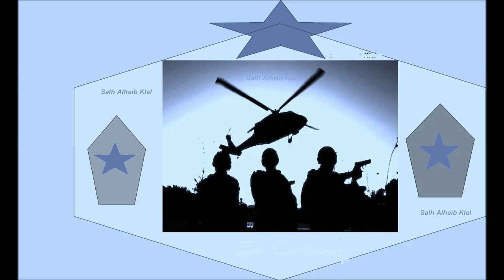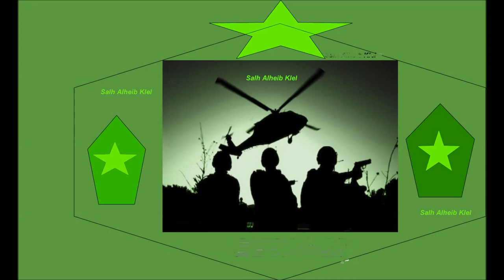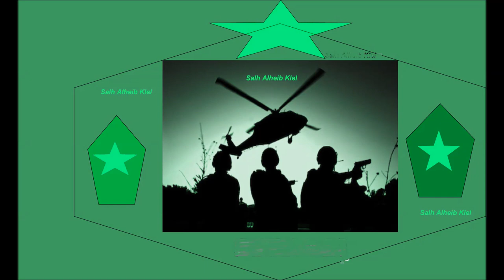موسيقى طبول الحرب تصميم جديد War drums music new design 2020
ترنس خرافي 2021
●دنس  مطلوب 2021
●ديسكو  روعة2020
.●موسيقة ديجي2020
●ريمكس هجولة قمة آلاثارة2020
●ترنس  جيم 2020
●موسيقى حالات وات 2021
●معريخت 2020
●ترنس لرياضة وتحفيز2021
●ترنس محفز 2020
●ترنس دمار 2020
●دي جي حماسي 2021
●دقت سستم 2020
●دي جي اجنبي 2020
.●دي جي تركي 2021
●اغاني تركية حزينة2020
●تركي هجولة2020
●تركي ترنس2020
●ترنس للجيم 2020
●اغاني اجنبية حماس 2021
●موسيقة اجنبية حماس
●موسيقة اجنبية مطلوبة2021
●موسيقة طبل سستم خرافي
●موسيقة هادئه
●موسيقة رومانسيه
●موسيقة تفرح
●موسيقة حزينة
●موسيقة ديسكو
●ترنس سستم
●ترنس جوكر
●ترنس هجولة
●ترنس حفلات
●ترنس المافيا
●ترنس امريكي2021
●ترنس روسي2021
●ترنس الماني
●ترنس فرنسي2021
●ترنس كندي 2021
●ترنس عربي
●ترنس ايراني
●ترنس روماني
●ترنس تونسي
●ترنس مغربي
●ترنس خليجي
●ترنس انكليزي
●ريمكس عربي
●ريمكس غربي
●ريمكس اجنبي
●ريمكس الماني
●ريمكس كوكتيل عربي اجنبي 2021
●ريمكس جيم
●ريمكس ديسكو
●ريمكس لرياضه
 ●ريمكس تركي
●ديسكو تركي
●ديسكو أجنبي
●ديسكو روسي
●ديسكو خرافي
●ديسكو عربي
●ديسكو أمريكي
●ديسكو الاماني
●ديسكو خليجي
●ديسكو مطلوب حماااس
●أغاني حزينة
●حالات حزينه
●هجولة حزينه
●موسيقى رياضة
●موسيقى تحفيزيه
●موسيقى لتحفيز
●موسيقة لصالات ارياضه2021
●موسيقى تفجير سماعات
●موسيقى ملحمية
●موسيقى الذهاب للمعركة
●موسيقى ببجي ديسكو
●موسيقى ببجي
 ●اغنية راب ببجي
اغاني اجنبي ترنس 2020 m